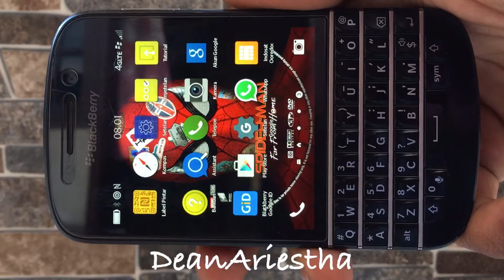Review Handphone Jadul Whatsapp Blackberry Q10 Hp Klasik Nostalgia